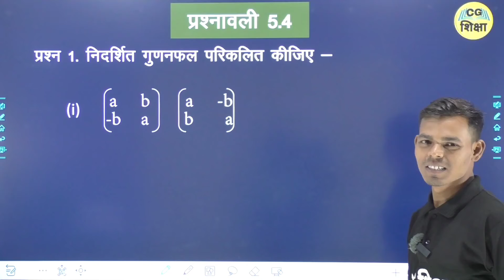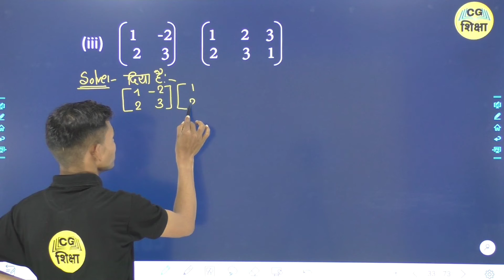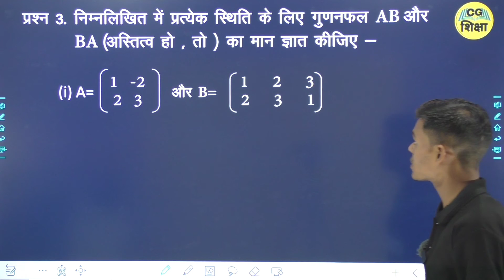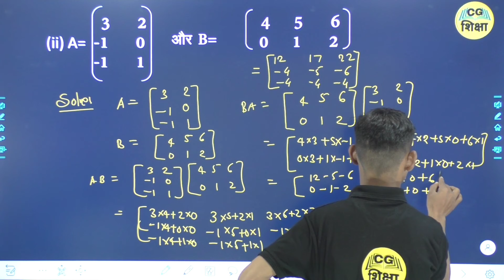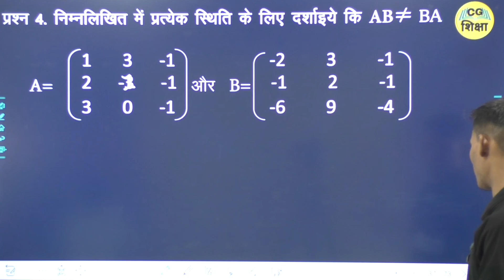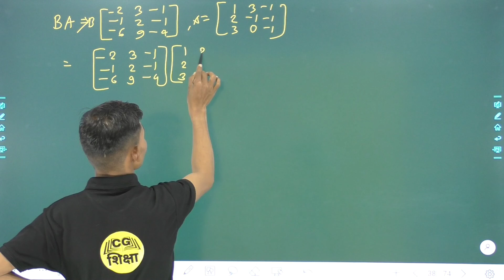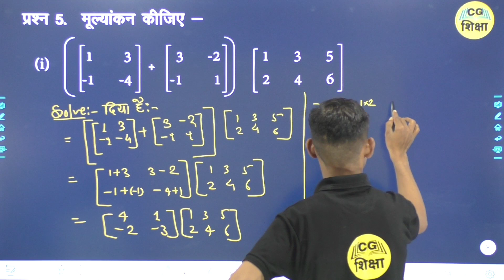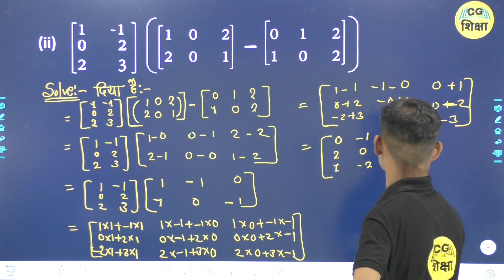CLASS 12TH MATHS CHAPTER - 5 II आव्यूह ( Matrices ) II PART - 3 BY CG BOARD CG SHIKSHA